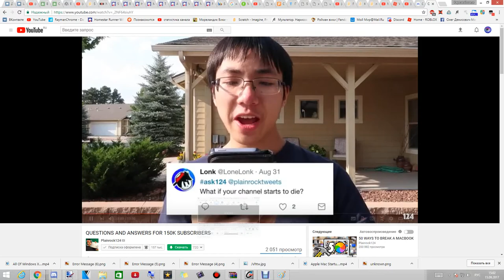Random Debut recording.
I don't remember when I did this, probably an accident.